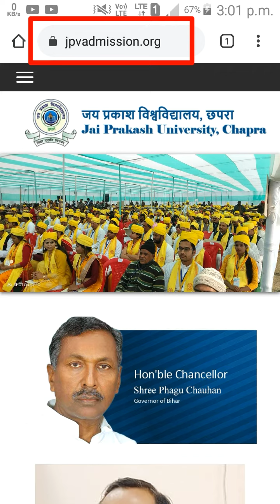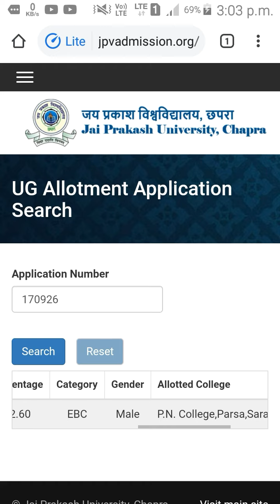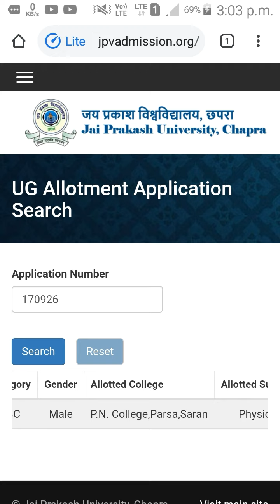JP University 4th merit list जारी : ऐसे चेक करें ( B.a/ B.sc/B.com ) 4th merit list of UG 2020-23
jp university 4th merit list 2020 | jp university merit list kaise dekhen | jpu merit list check